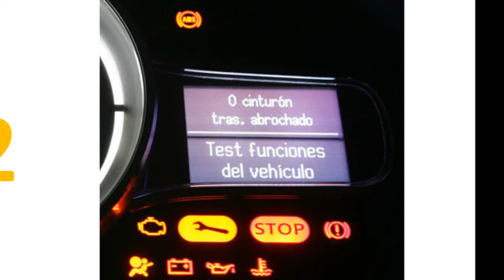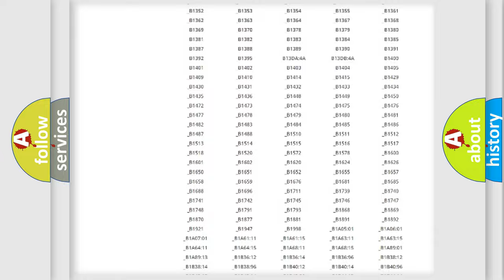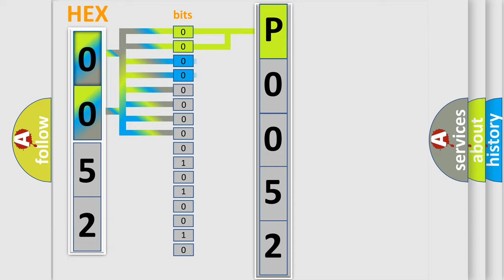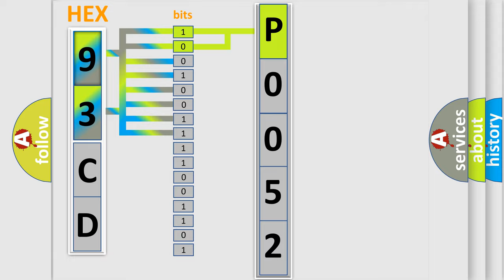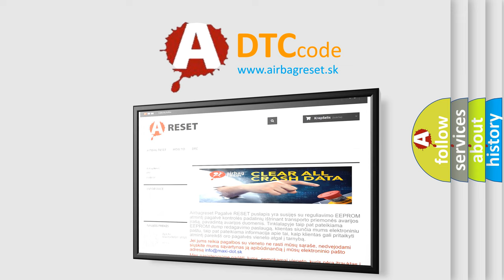DTC Saab P0052 Short Explanation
Contents:
0:21 Basic DTC analysis according to OBD2 protocol standard.
1:48 Insight into programming
2:58 A diagnostically understandable description of the Diagnostic Trouble Code
3:05 Basic error definition

Make:
Saab
Code:
P0052
Definition:
Gate Motor Short to Ground
Cause:
This DTC sets when the LTM detects a short to ground in the power liftgate motor circuit(s).